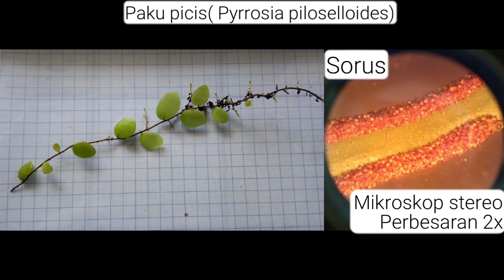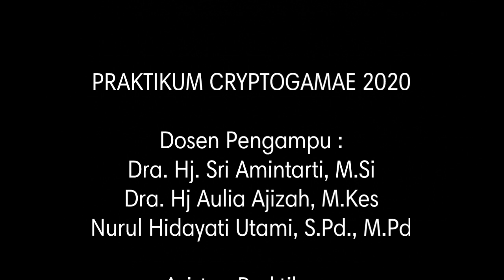Topik 9: Paku Epifit (Cryptogamae)